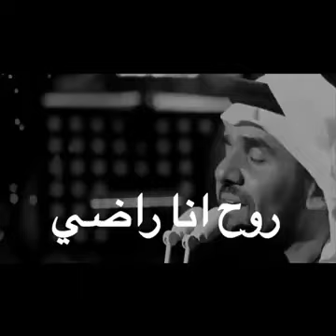والله ما يسوي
Hamada Hussein782: